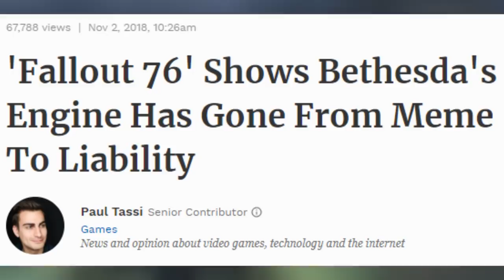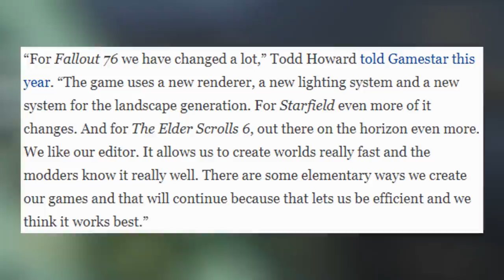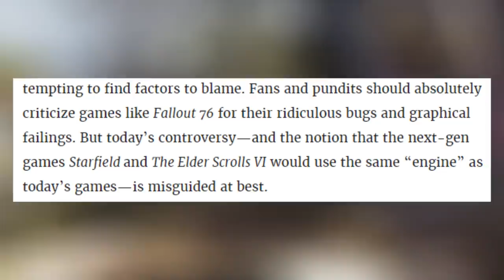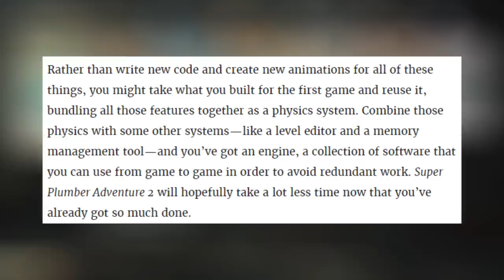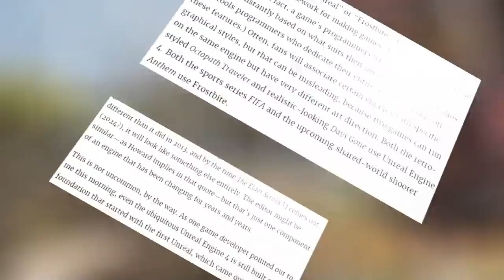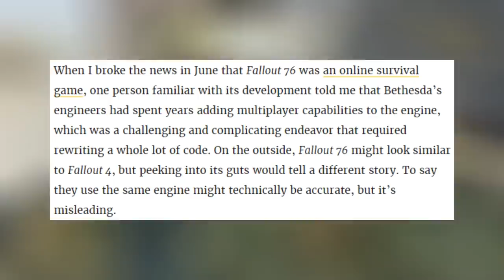The Creation Engine Controversy - Is It Time For Bethesda To Upgrade?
The discrepancies with Bethesda's infamous engine has really increased with the launch of Fallout 76. Let's take an in-depth look at game engines and see if Bethesda is really pushing their tech forward.